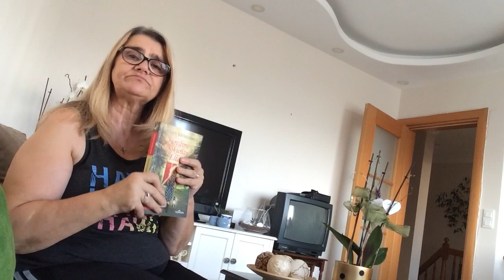KİTAP ❤️KAHVE☕️DALİ KAYIP ÇOK ÜZGÜNÜZ😔😢📣✔️